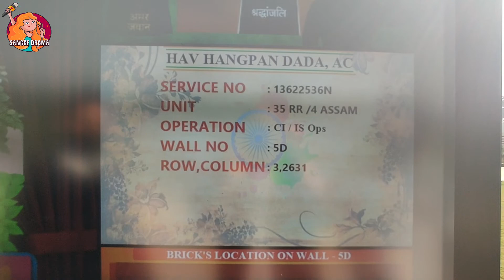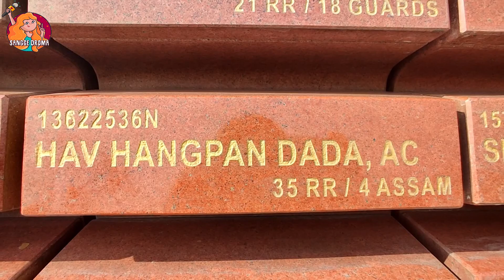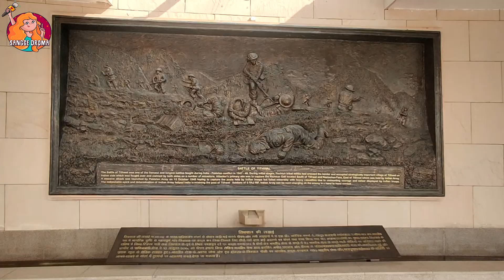National War Memorial || Delhi Diary || Episode-2 || Vlog-37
Hello Everyone ❤️

Sorry for delay as i was kept hold because news was uploaded on 26th January 2022 & the video recorded during the month of December 2021.